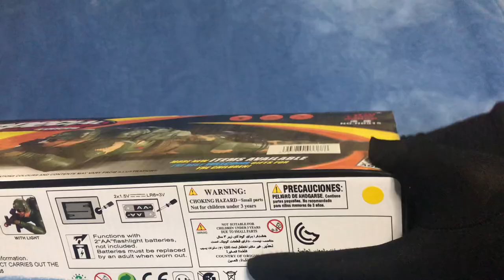Unboxing Special Force Fighter